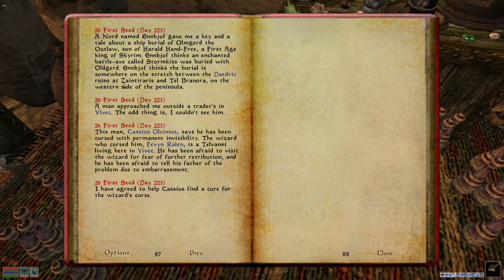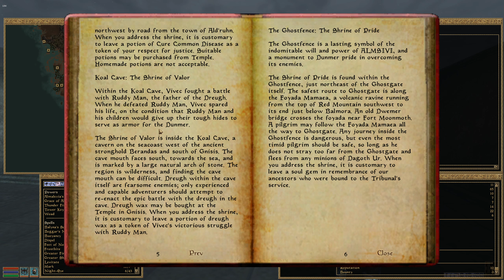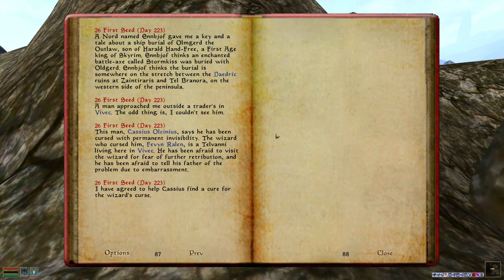First Time Playing Morrowind Episode 75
Game: Morrowind
Developer: Bethesda Softworks, Bethesda Game Studios
Mods:

This is the first time I've ever played or seen Morrowind. This is a casual playthrough that will be lightly edited. My partner loves Morrowind and convinced me to try it so I agreed and decided to share the experience.